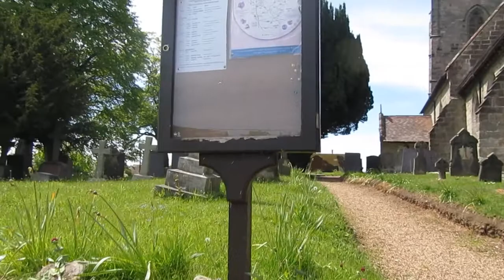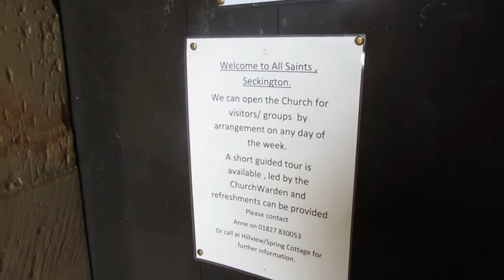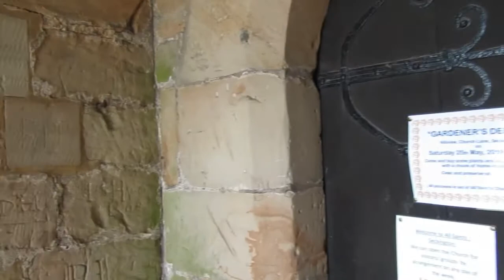Seckington Village, Tamworth may 2019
a brief visit to Seckington, just on the outskirt of Tamworth. the village has history , from 757ad Aethalbad was slain by his guards in Seckington. the doomesday book of 1086 the first census described Seckington as a manor with 5 hides. the church is from around the 13th century but altered in the victorian restoration. the knave and chancel still have the 14th century windows. it is a small village but as you can see they are developing the area and it has pods ! in a few shots so camping may be included in the future. the area is also being developed for housing with around 50 acres up for sale just a field away !!! thanks